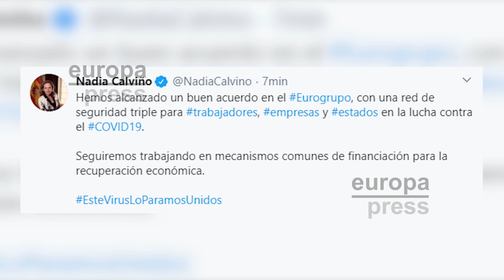El Eurogrupo movilizará 500.000 millones en préstamos frente al virus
Los ministros de Economía y Finanzas de la eurozona (Eurogrupo) han alcanzado un acuerdo sobre un paquete de medidas que desbloquea más de 500.000 millones de euros en préstamos y también para poner en marcha a medio plazo un fondo de recuperación una vez superada la emergencia sanitaria.